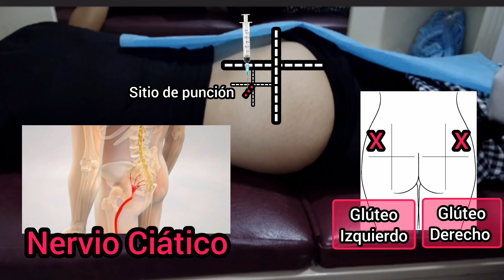División de cuadrantes para inyección Intramuscular en el glúteo 🍑💉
Hola que tal! bienvenido al canal de enfermería donde aprenderás muchos procedimientos de manera muy fácil! 🤓💉 sígueme para más contenido de Enfermería ❤️